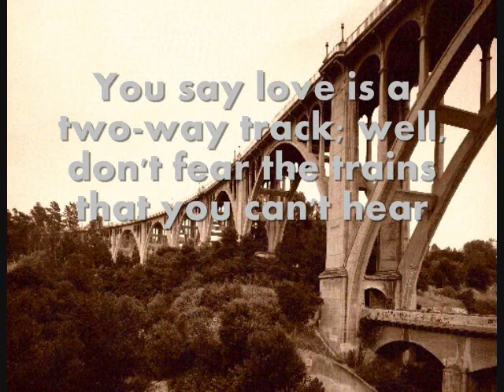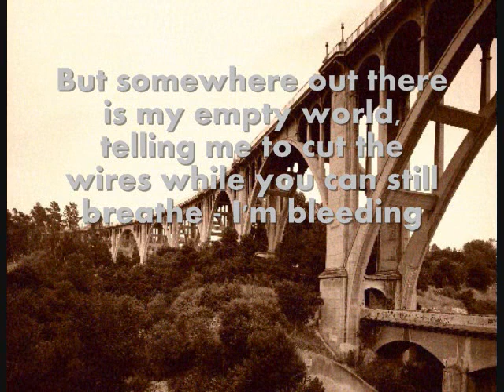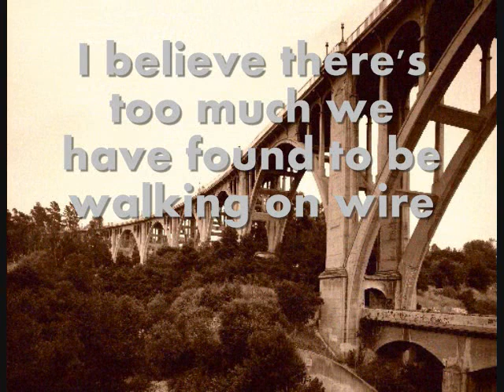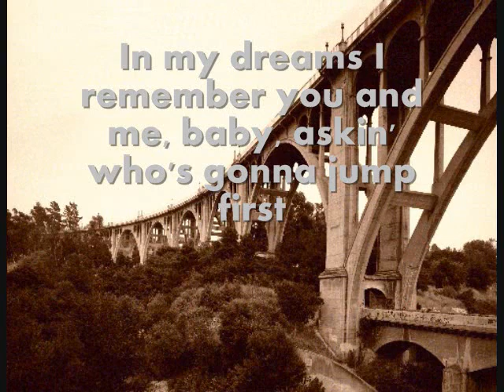"Suicide Bridge" by Atticus (Lyrics)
The lyrics to "Suicide Bridge" by Atticus, from the album High Expectations. Written by Allen Clark.

Atticus -
Allen Clark: vocals, bass
Adam Menhinick: drums
Donnie Shockley: guitar, backing vocals
Nick Swan: lead guitar, backing vocals